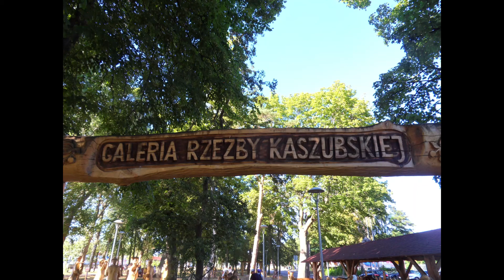Galeria Rzeźby Kaszubskiej/Hel